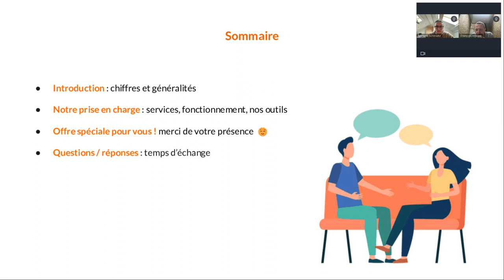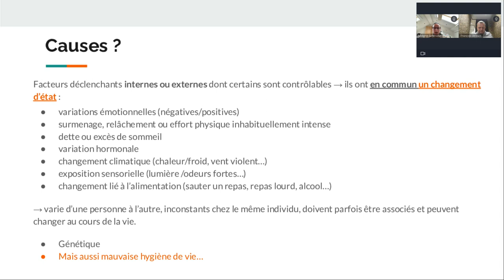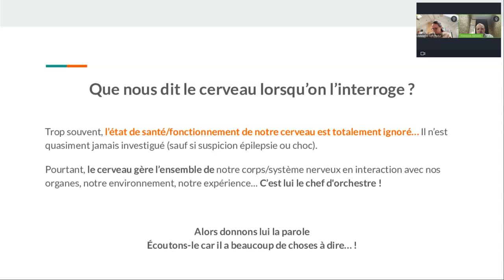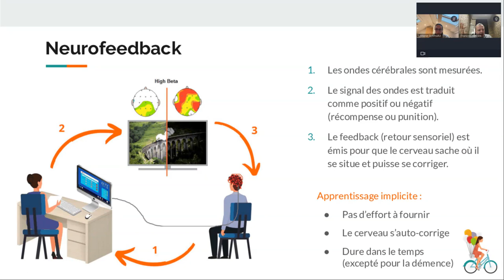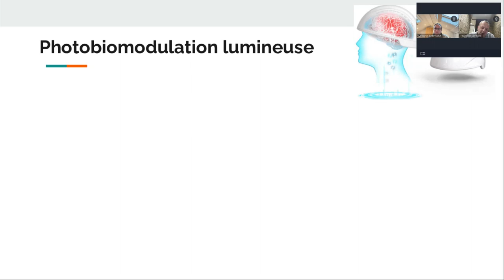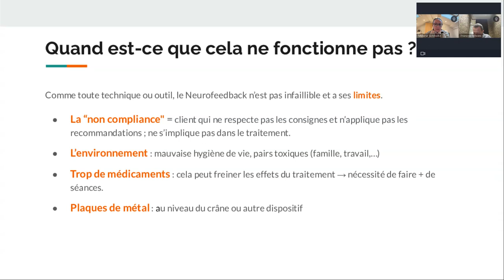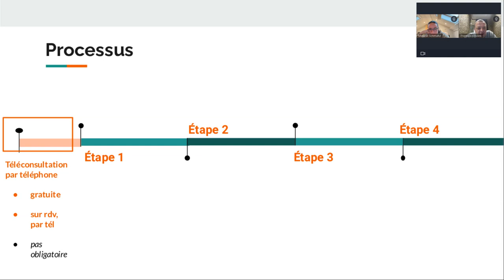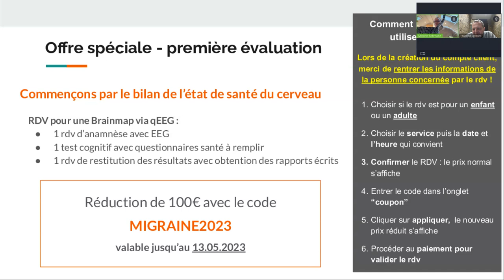En finir (enfin) avec les Migraines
Ce Webinar a été présenté par Neurofeedback Luxembourg le 20 avril 2023.

Vous souffrez de migraines chroniques et les traitements classiques n’ont pas eu les effets escomptés ?
Vous commencez à perdre espoir et votre moral est en baisse car ces maux chroniques ont un impact sur votre quotidien ?
Vous êtes curieux de découvrir les dernières avancées en matière de neurofeedback et leur application pour le traitement des migraines ?

Durant notre conférence gratuite en ligne, nous vous expliquons comment cette méthode peut aider à réduire la fréquence et l'intensité des migraines. Vous découvrirez comment le neurofeedback fonctionne, quelles sont les zones du cerveau impliquées dans la survenue des migraines, et comment cette technique peut vous aider à mieux contrôler votre activité cérébrale pour prévenir les crises.

Nous partagerons avec vous les résultats de plusieurs études qui ont montré l'efficacité du neurofeedback dans le traitement des migraines, ainsi que les témoignages de nos patients qui ont bénéficié de cette méthode.

Ne manquez pas cette occasion unique de découvrir une solution alternative pour soulager vos migraines et améliorer votre qualité de vie.

Vous voulez en savoir plus, visitez la page dédiée sur comment le Neurofeedback peut traiter les migraines